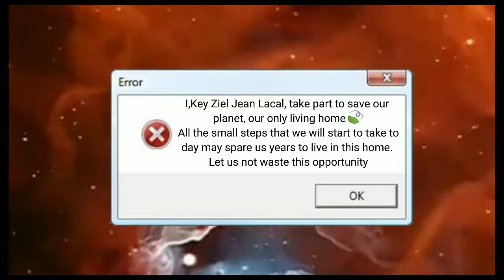Vlog gardening, NSTP2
This video is for education purpose only, as one of the requirements for NSTP 2